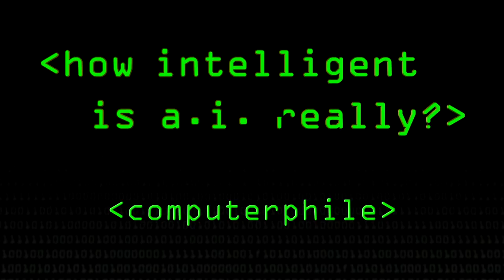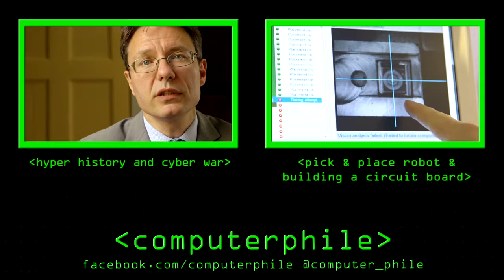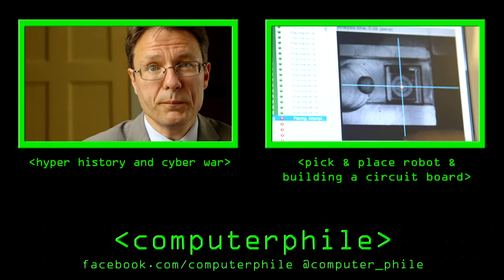How Intelligent is Artificial Intelligence - interview for Computerphile